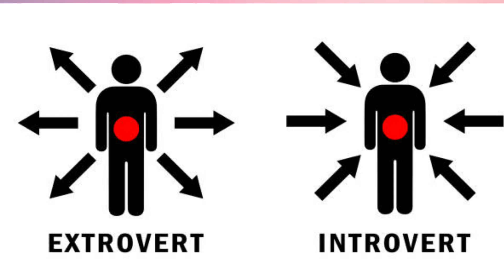introvert extrovert psychology